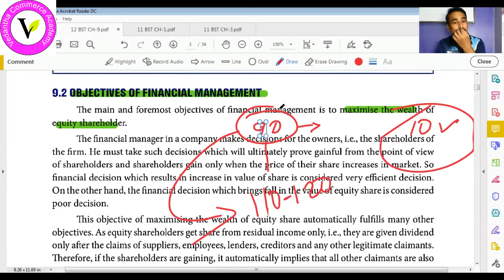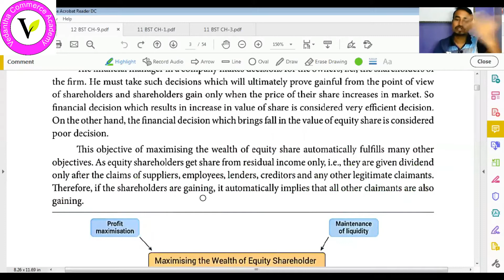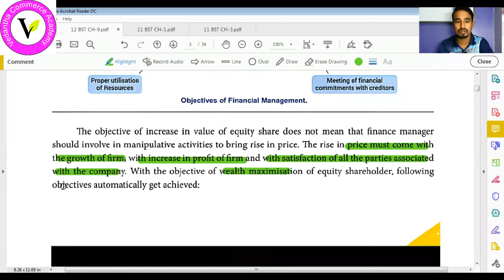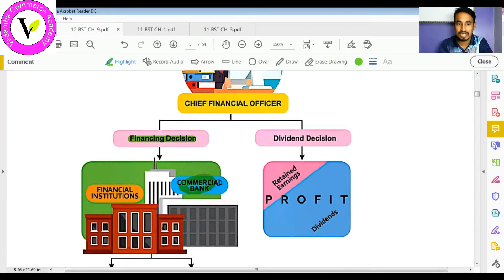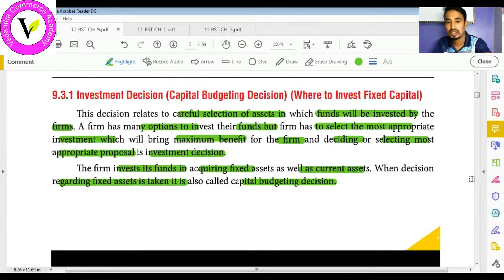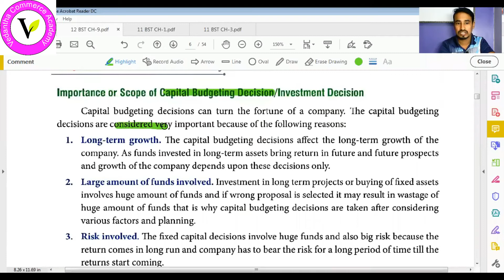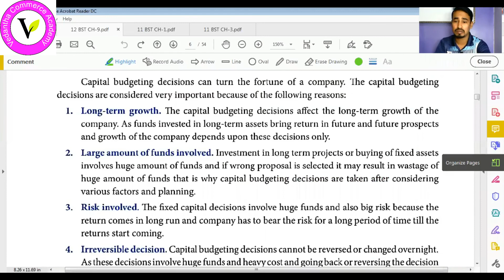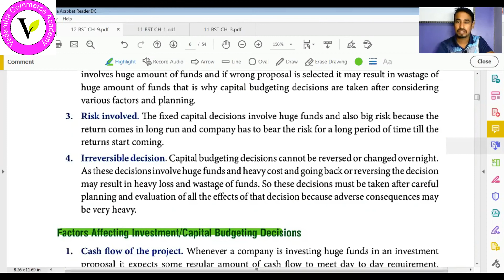FINANCIAL MANAGEMENT || CH-9 || PART - 2 || CLASS - 12 BST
IN THIS VIDEO I HAD DISCUSSED ABOUT OBJECTIVES OF FINANCIAL MANAGEMENT AND FINANCIAL DECISIONS